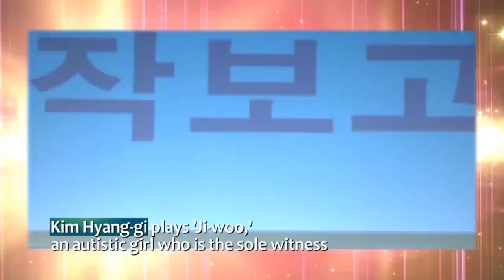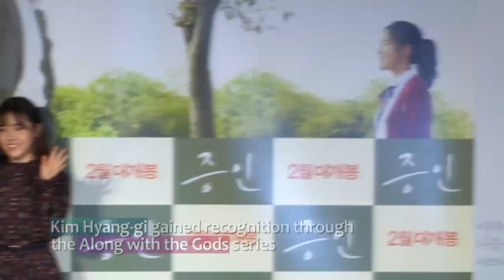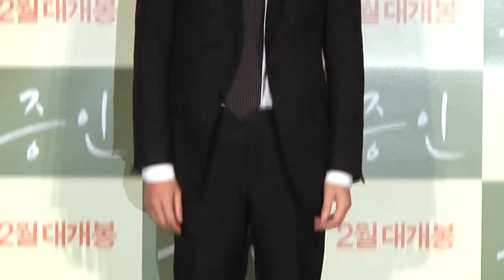[Showbiz Korea] Jung Woo-sung & Kim Hyang-gi (정우성X김향기) have teamed up for a new touching film!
Innocent Witness
Actor Jung Woo-sung is an unrivaled actor who is loved for his rich acting. Popular actress Kim Hyang-gi drew over 10 million viewers to theaters through the box office hits "Along with the Gods" parts 1 and 2. Jung Woo-sung and Kim Hyang-gi have teamed up for a new touching film. Jung Woo-sung plays a lawyer who defends a suspect in a high-profile murder case and Kim Hyang-gi plays a autistic teenage girl who is sole witness. It's the new movie "Innocent Witness."
Jung Woo-sung and Kim Hyang-gi create a heartwarming, humane story in "Innocent Witness." This movie will warm you all over during the cold season and will also heal you so make sure you watch "Innocent Witness."

영화 [증인]
매번 강렬한 연기로 대한민국 최고의 배우의 자리에 오른 정우성과 신과 함께 시리즈로 쌍천만 관객을 모은 대세배우 김향기가 만나 따뜻한 감동을 전한다고 합니다~ 살인 용의자의 변호를 맡게 된 변호사가 사건의 유일한 목격자인 자폐아 소녀를 만나며 벌어지는 휴먼 드라마, 영화 [증인]에서 말인 데요!
어디에도 볼수 없었던 조합 정우성과 김향기가 만드는 휴먼 드라마, 차갑게 얼어 있는 마음을 따뜻하게 녹여줄 영화가 여러분을 찾아 갑니다. 2019년 새해 극장가를 온기로 채울 영화 [증인] 많은 기대 바랍니다.